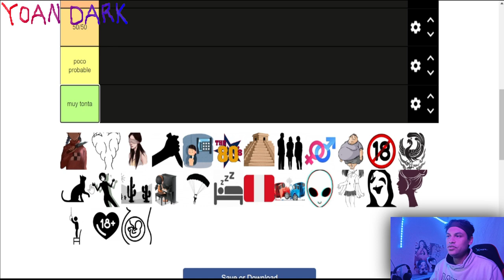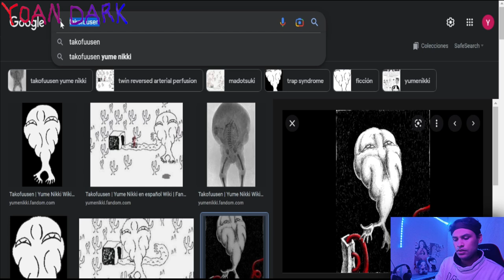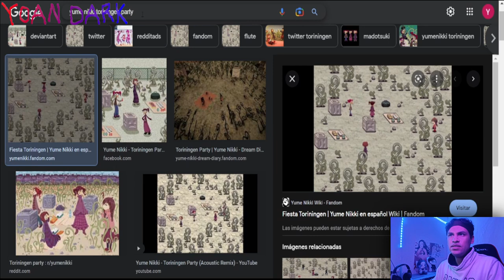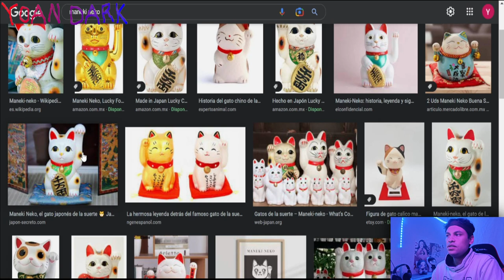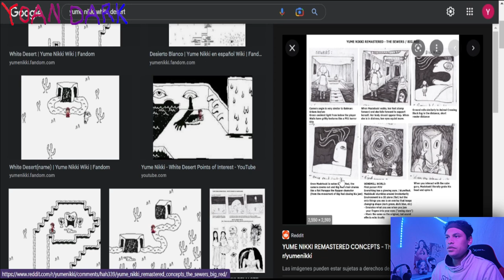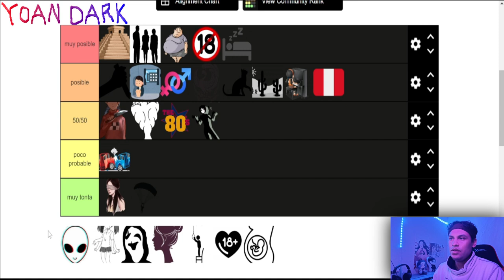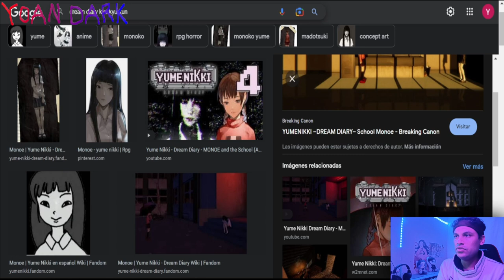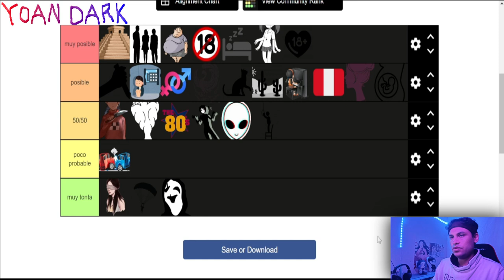Todas las Teorias de Yume Nikki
En este vídeo analizaremos todas las teorías de Yume Nikki.